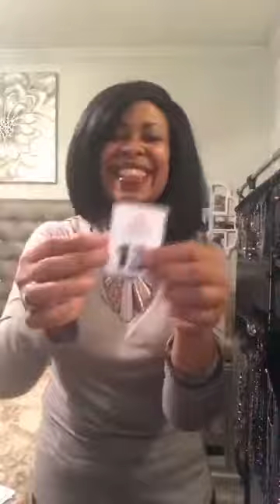Paparazzi Accessories - Tonya's Bling - Facebook Live $5 Bling Bash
Tonya's Facebook Live Bling Bash! Here's one of my Facebook Lives - check it out (sorry you can't see the comments lol) - this sale is closed but for those interested in seeing more of my jewelry Also if you're interested in joining my Bling Team let me know or you can do so on my website.